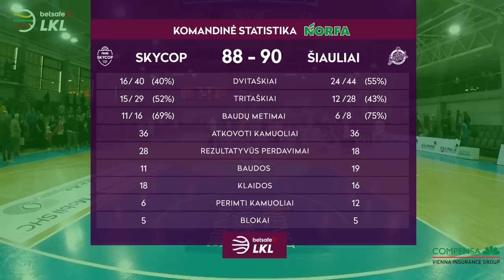„Betsafe–LKL“ rungtynių apžvalga: „Skycop“ - „Šiauliai“ [2019-04-22]